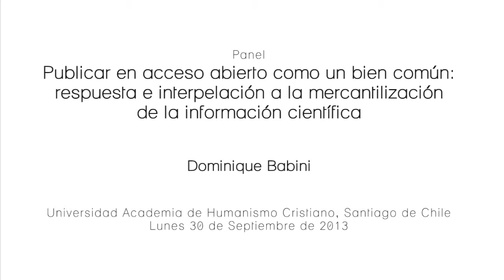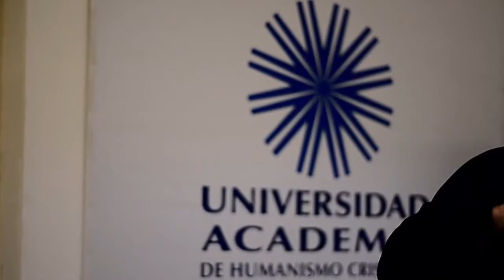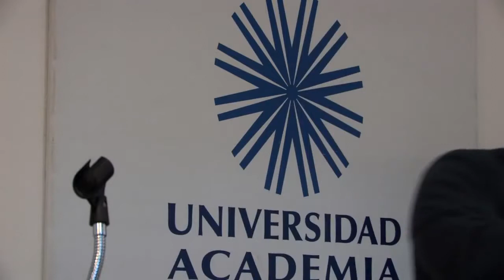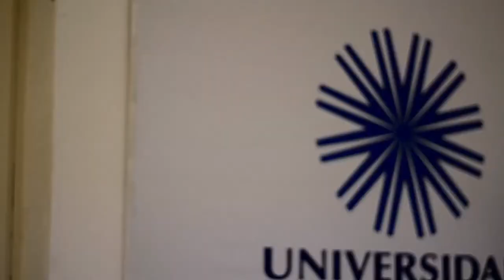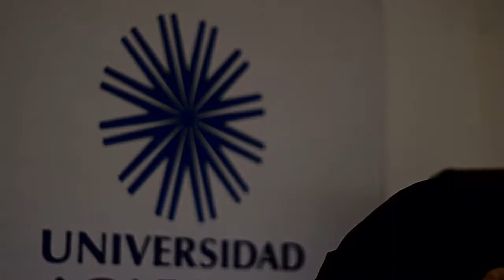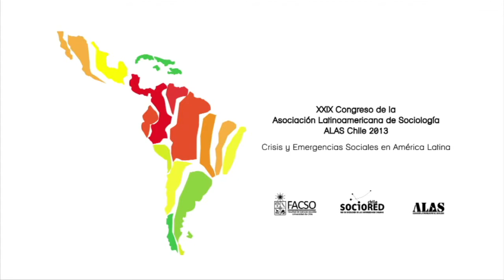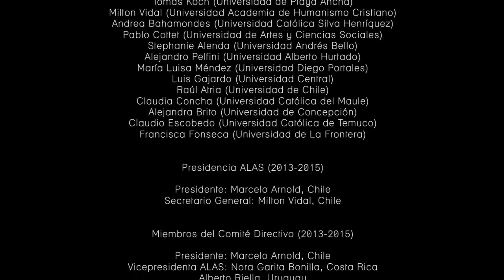Congreso ALAS-2013: Panel - Publicar en acceso abierto como un bien común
Discusiones en el Congreso ALAS- sobre sistemas de publicación e index de conocimientos científicos en ciencias socieles y humanidades en América Latina y el Caribe. Participan: Fernando Ariel López (Argentina), Abel Parker (Brasil) y Ariana de Serrín (México).